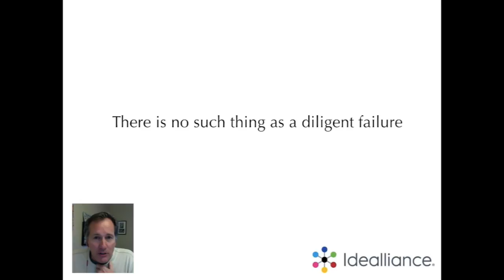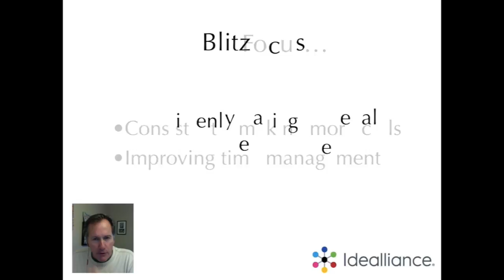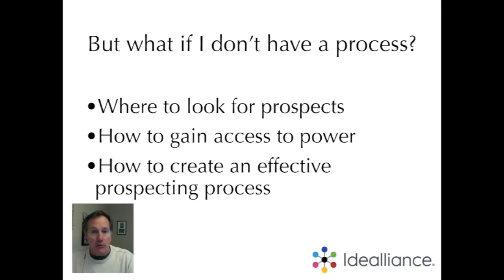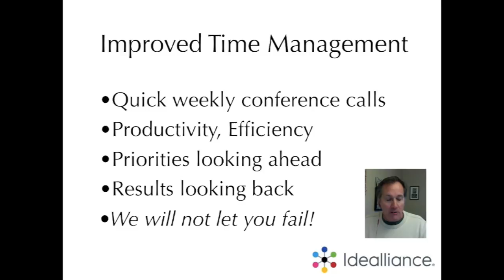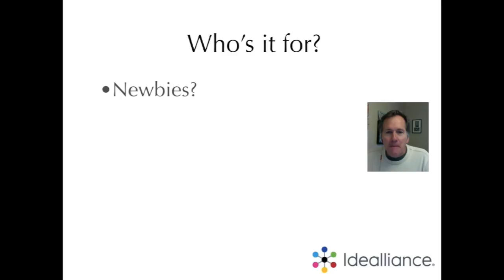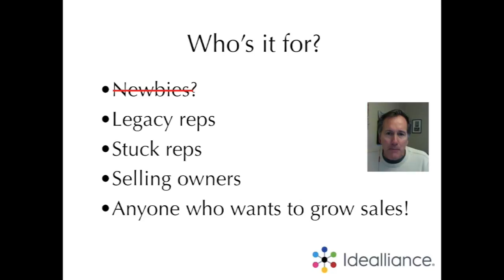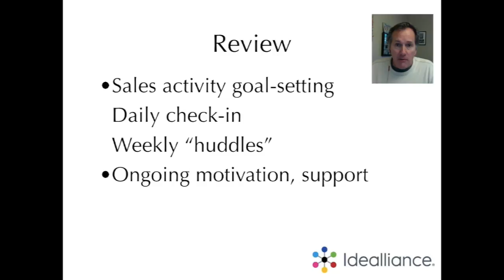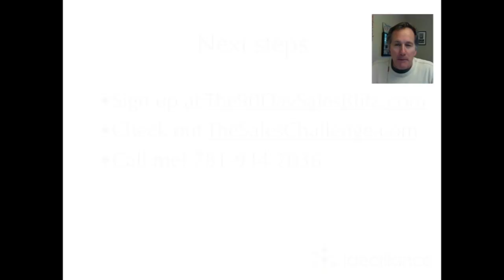Blitz promo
This video is about Blitz promo